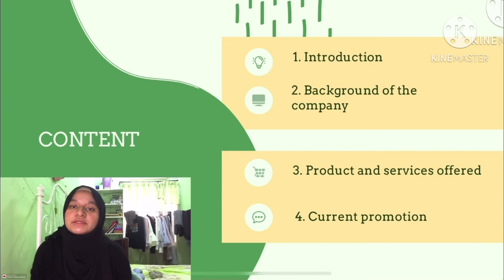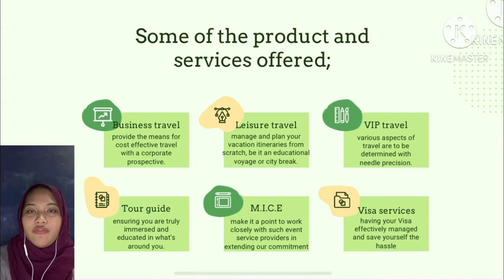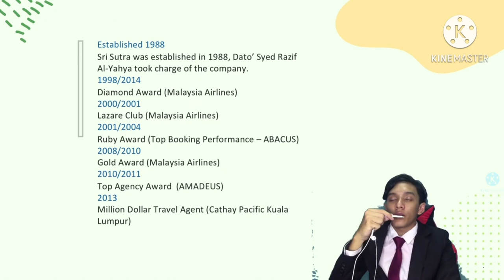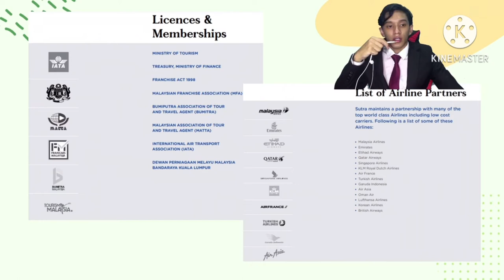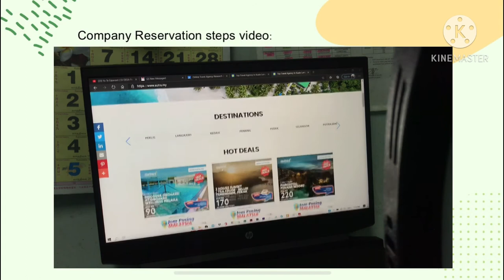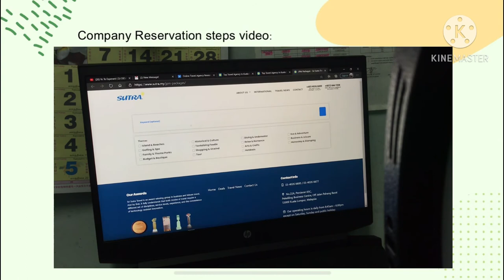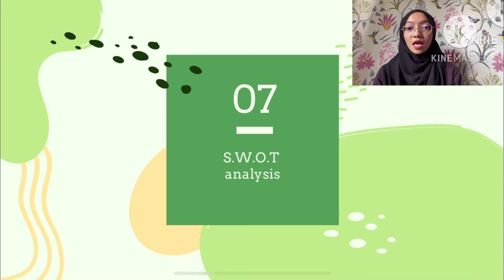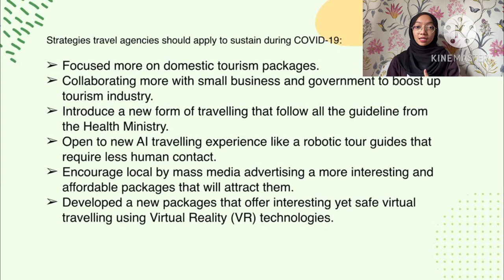HTT 313 - Presentation Video (Travel Agency Presentation)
1) MUHAMMAD AMIN SAUFI BIN ABDUL RAHIM - 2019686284
2) NURUL ADLINA BINTI MUHAMMAD NOR HISHAM - 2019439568
3) NUR SYAZA NATASHA BINTI ZULKIFLI - 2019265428
4) NUR NABILAH BINTI NORZALI - 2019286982

CLASS: HM1113C